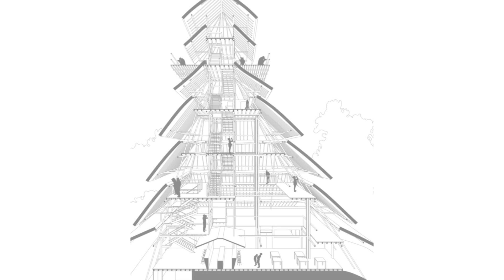Башня Центра дикой природы, Эквадор. Wildlife Center Tower, Ecuador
Современная архитектура. Башня Центра дикой природы, Эквадор. Wildlife Center Tower, Ecuador